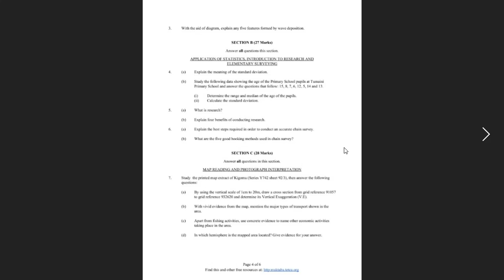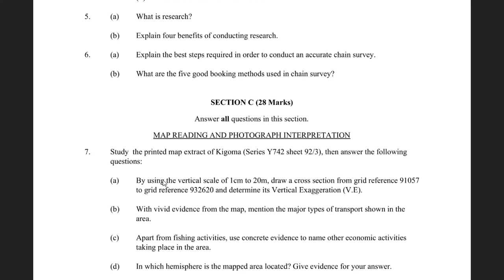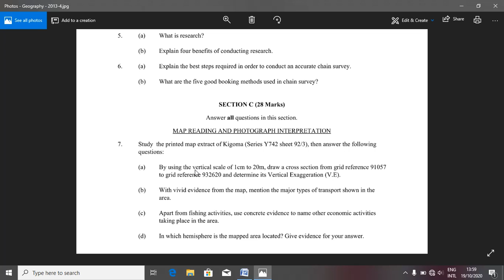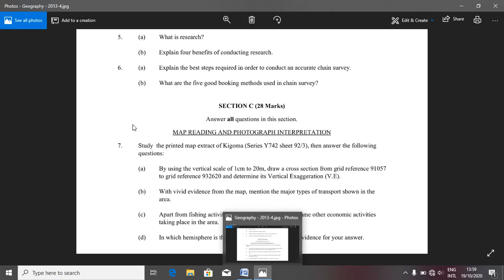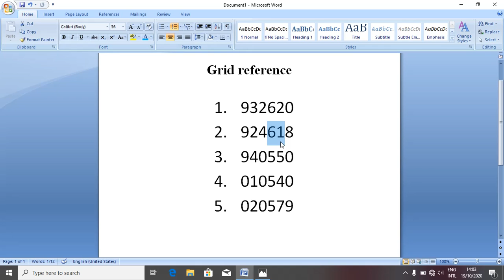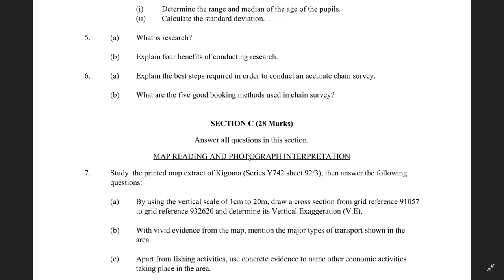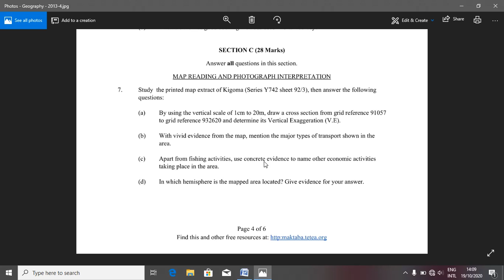JINSI YA KUSOMA grid reference KATIKA RAMANI| HOW TO READ GRID REFERENCE ON A MAP|NECTA| NECTAONLINE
Leo nimekusogezea jinsi ya kusoma ramani
kipengere cha grid references
mazuri yanakuja
kaa tayari